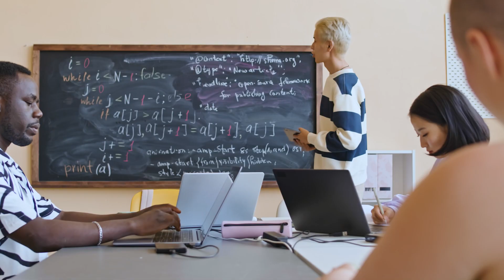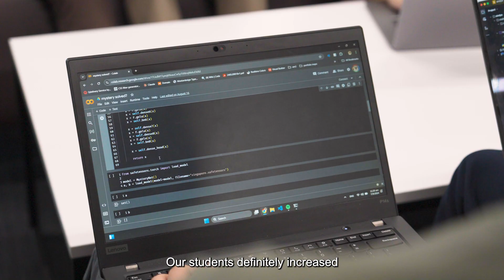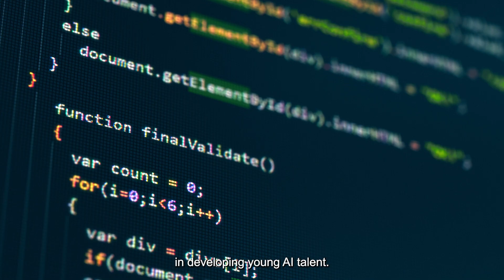Celebrating Excellence in AI: A Journey to the International Olympiad in AI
Join us on an inspiring journey with two extraordinary student teams from Singapore who recently made history and triumphed at the inaugural International Olympiad in AI (IOAI)* held in Bulgaria from 9-15 August 2024:

Team 1: Shah Mahir Hitesh (NUS High School), Kabir Jain (NUS High School), Ng Shi Yu (Temasek Polytechnic), and Wang Zerui (NUS High School)
Team 2: Chong Jia Shuo (Nanyang Polytechnic), Lam Eu Ler (NUS High School), Wang Jiayu (NUS High School), and Glenn Wu (Singapore Polytechnic)

Delve into the students intensive preparation, the unwavering mentorship from dedicated trainers and team leaders, and the relentless passion that drove their remarkable success. Hear from key guests like Prof. Luke Ong (NTU) and Sengmeng Koo (AISG), as they emphasise the importance of nurturing our youth and fostering talent in the rapidly evolving field of AI.

This remarkable achievement is a testament to our local students' dedication and exceptional capabilities, sending a powerful message to young Singaporeans that we are well-equipped to excel in the global AI talent marketplace. The stellar performance of our students at this inaugural IOAI underscores Singapore’s unwavering commitment to investing in AI and nurturing the next generation of talent.

Let’s come together to celebrate these outstanding achievements and envision a bright future for AI in Singapore! 🎉🤖

Click here for the full video interview:

*IOAI is a STEM-focused competition aimed at inspiring, developing, and promoting the best students in AI globally.